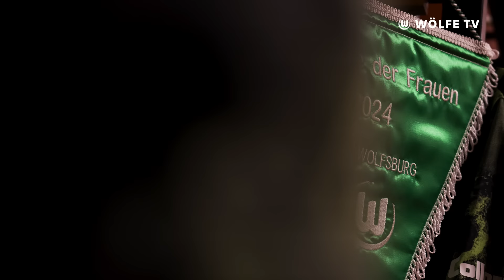Pokalsieg, Party und Ampelrunde 😍💚 I VLOG XXL vom Pokalfinale!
Seid ganz nah dran am Pokalsieg unserer Wölfinnen! Egal ob auf dem Platz, mit dem Pokal und im Bus, WölfeTV war für euch überall mit dabei! Genießt noch einmal die Party von Köln!